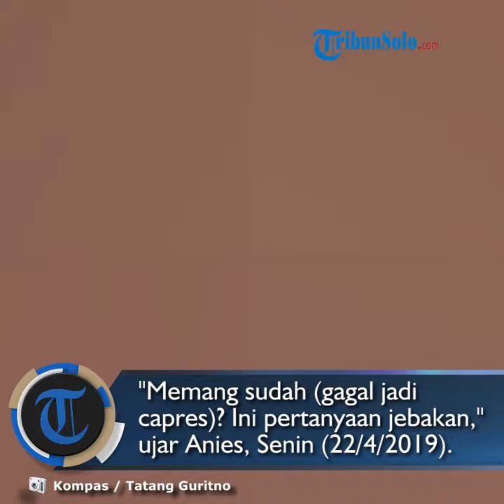Respon Anies Baswedan soal Kemungkinan Sandiaga Jadi Wagub DKI Lagi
TRIBUN-VIDEO.COM — Gubernur DKI Jakarta Anies Baswedan terdiam ketika ditanya wartawan soal kemungkinan calon wakil presiden nomor 02 Sandiaga Uno kembali menjadi wagub DKI, Senin (22/4/2019).

Anies terdiam beberapa saat, kemudian tertawa ketika dilempar pertanyaan itu.

Ia enggan menjawab dengan jelas. "Memang sudah (gagal jadi capres)? Ini pertanyaan jebakan," ujar Anies di Balai Kota DKI Jakarta, Senin (22/4/2019).

Anies mengaku tak ingin mendahului Komisi Pemilihan Umum (KPU).

Pasalnya, KPU belum menyelesaikan penghitungan suara dan memutuskan siapa pemenang pilpres.

"Dan sesungguhnya ini wilayahnya partai politik, jadi gubernur itu tidak di dalam posisi untuk menyatakan ya atau tidak karena memang tidak punya wewenang dalam urusan ini," kata Anies.

Sebelumnya, Pelaksana Tugas (Plt) Direktur Jenderal Otonomi Daerah Kementerian Dalam Negeri Akmal Malik menjawab, tak ada aturan yang melarang Sandiaga kembali menjadi wagub.

"Tidak ada aturan yang melarang," kata Akmal ketika dihubungi wartawan, Kamis (18/4/2019).

Kendati demikian, Akmal mengingatkan langkah itu tidak etis.

Ia menilai jika hal itu dilakukan, harus ada argumentasi yang kuat atas inkonsistensi itu.

"Tidak ada larangan, cuma karena kita kan tidak melulu persoalan aturan. Ada etika yang harus diperhatikan," ucap dia.

"Ketika ingin menarik lagi harus ada argumentasi jelas kenapa ditarik. Publik pasti bertanya itu karena haknya ada di partai pengusung," kata Akmal. (Kompas / Nibras Nada Nailufar)

Artikel ini telah tayang di Kompas.com dengan judul "Reaksi Anies Saat Ditanya Kemungkinan Sandiaga Jadi Wagub DKI Lagi",